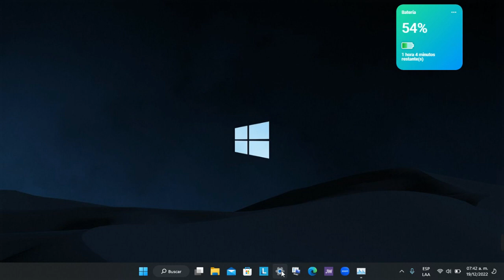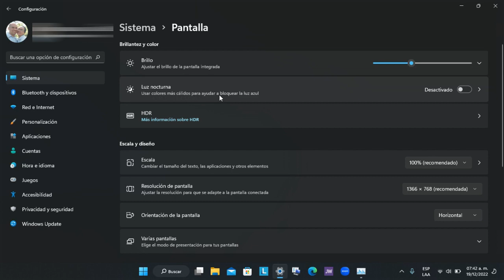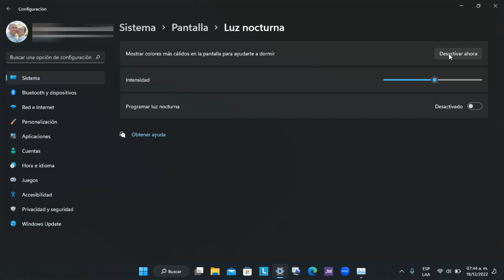Protege Tu Vista Quitando la Luz Azul En Tu Windows 11